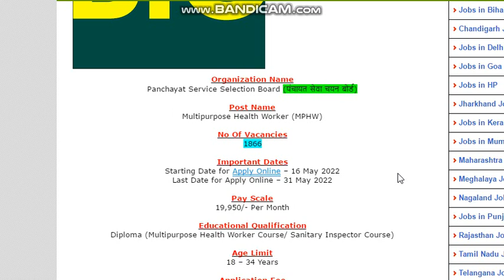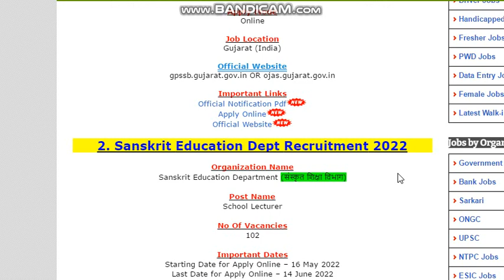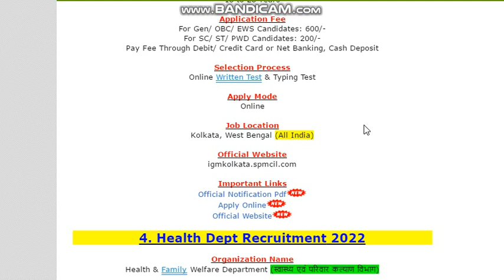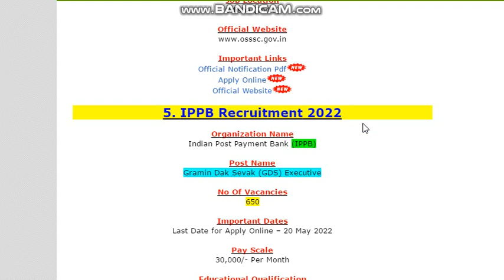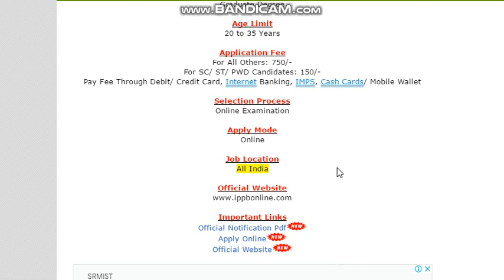आज 17th मई 5 बड़ी भर्तियां | 8बी,10बी,12बी,ITI,डिग्री,डिप्लोमा | All India Govt Job | No Exam.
10th pass job
10th pass govt job
all govt jobs
12th pass govt job
12th pass government job